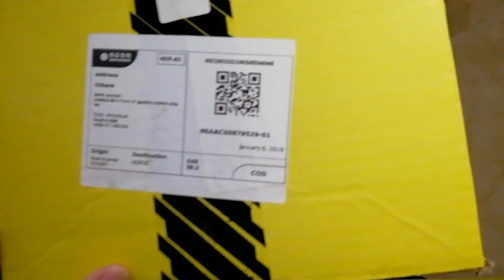NAG UNBOX AKO NG Mura